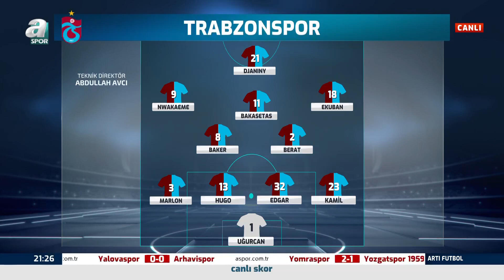Mehmet Ayan'dan Berat Özdemir'in Performansına Övgüler